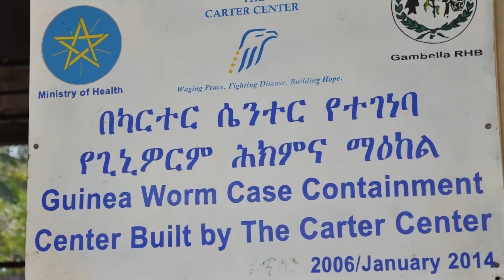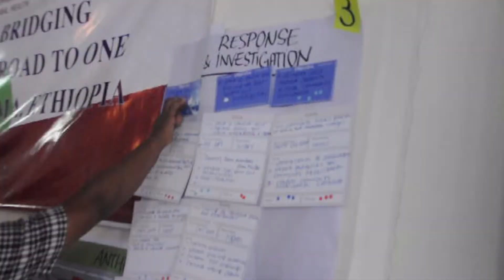EPHI VIDEO 2